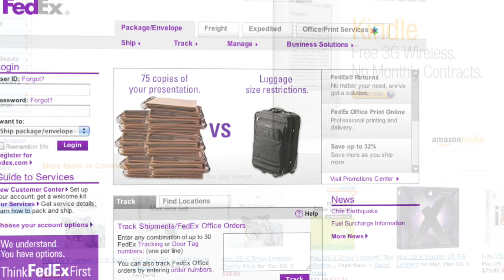Peter Drucker's Secret | Robin Sharma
Snap up Robin's #1 bestselling eBook The Little Black Book of Success